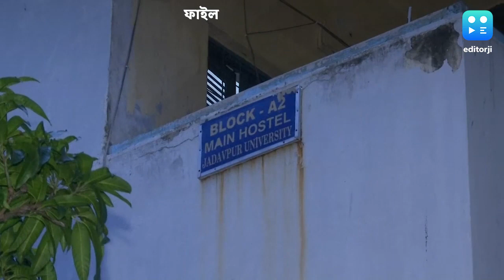যাদবপুর বিশ্ববিদ্যালয়ের প্রথম বর্ষের পড়ুয়াদের জন্য পৃথক হস্টেল, জারি নির্দেশিকা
জানা গিয়েছে, বুধবার বিশ্ববিদ্যালয়ের অ্যান্টি র‌্যাগিং কমিটির বৈঠক ছিল। সেই বৈঠকে সিদ্ধান্ত নেওয়া হয় যে, বিশ্ববিদ্যালয়ের প্রথম বর্ষের পড়ুয়াদের জন্য এবার থেকে আলাদা হস্টেলের ব্যবস্থা থাকবে ।